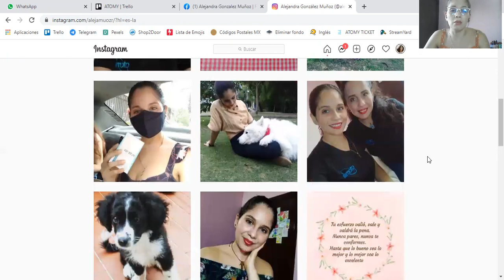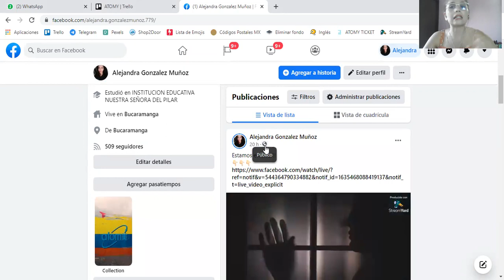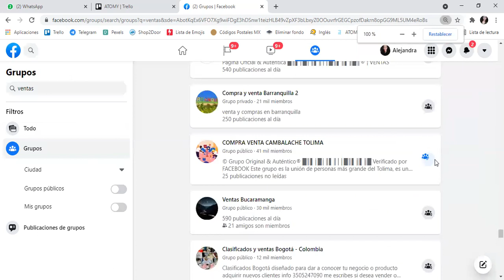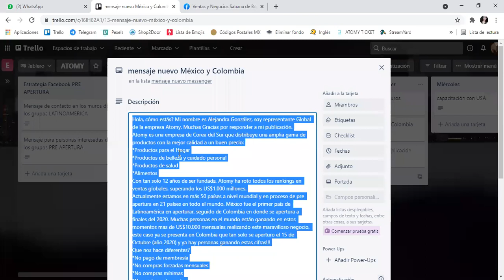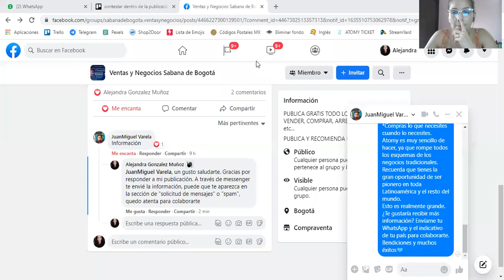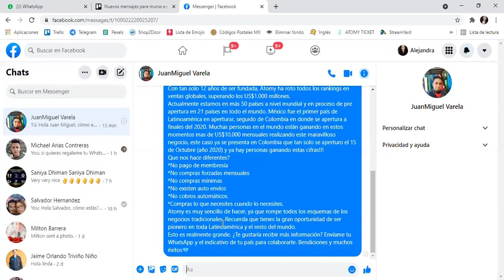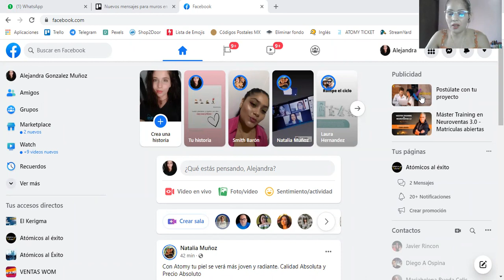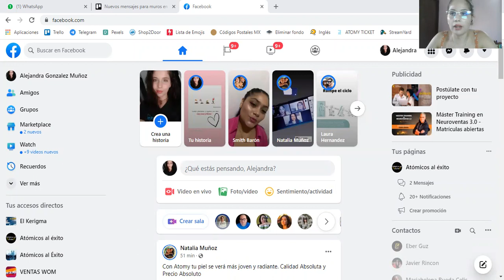Prospectando en redes sociales